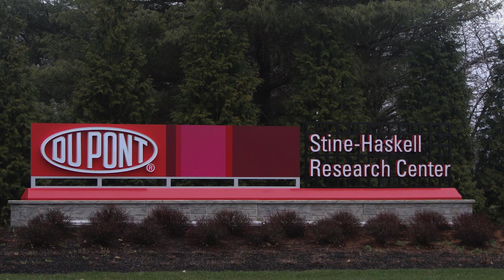DuPont Crop Protection - 2017 Heroes of Chemistry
The American Chemical Society honors scientists from DuPont Crop Protection for the discovery of DuPont™ Zorvec ®, the first member of a novel class of fungicides to control diseases caused by oomycete pathogens.

Awardees: John Andreassi, Mary Ann Hanagan, Lisa Hoffman, Robert Pasteris, and Jim Sweigard.